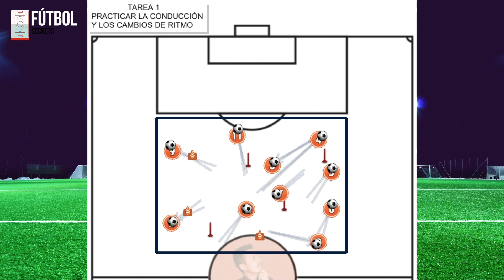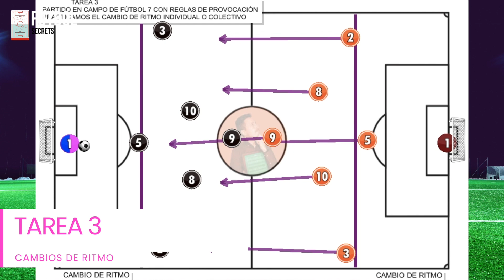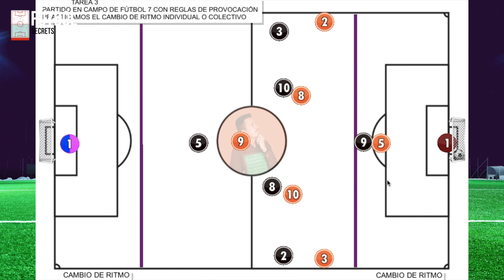EJERCICIOS DE ENTRENAMIENTO de FÚTBOL. CAMBIOS DE RITMO y arrancadas (entrena como un pro) 💥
💥 Ejercicios de entrenamiento de fútbol para trabajar los cambios de ritmo y arrancadas con tu equipo de fútbol base o profesional. Estos principios tácticos del fútbol, son ofensivos y de movilidad.

00:09 TAREA 1. Practica conducción y cambios de ritmo
01:25 TAREA 2. Circuito de finalización con cambios de ritmo y arrancada
02:41 TAREA 3. Partido en campo de fútbol 7 con reglas de provocación ✅ ¿SABÍAS que puede MEJORAR con nuestros cuadernos y libros?

► LIBROS:
📙 El MANUAL DEFINITIVO del 1-4-4-2 en fútbol

► CUADERNOS DE FÚTBOL:
- Cuaderno definitivo 2.0 planificar temporada
- Cuaderno entrenador de porteros
- Cuaderno analista de fútbol
- Cuaderno ABP
- Libretas de campogramas: